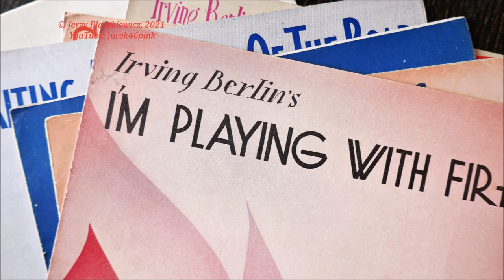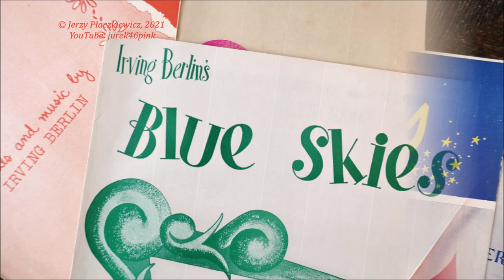Henryk Gold Orch.: "Russian Lullaby" (I.Berlin), electrical !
1929 early electrical Warsaw Syrena recording of Henryk Gold orchestra with a famous song written and composed by Irving Berlin - "Russian Lullaby".

Instrumental. In the video - a display of sheet music covers of Irving Berlin's songs, being in collection of the author of the video.

Where the dreamy Volga flows
There's a lonely russian rose
Gazing tenderly
Down upon her knee
Where a baby's brown eyes glisten
Listen

Ev'ry night you'll hear her croon
A Russian lullaby

Just a little plaintive tune
When baby starts to cry

Rock-a-bye my baby
Somewhere there may be

A land that's free for you and me
And a Russian lullaby